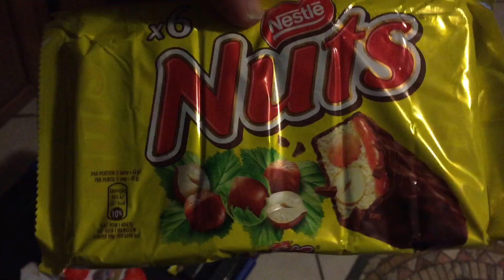River just loves candy